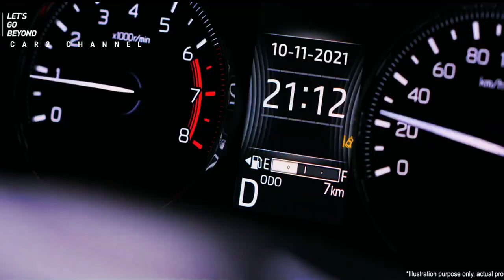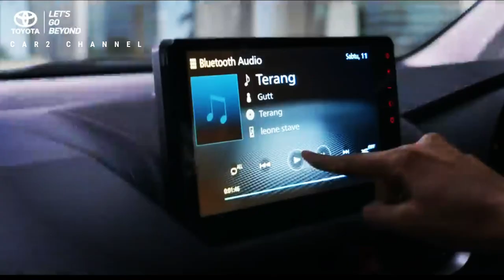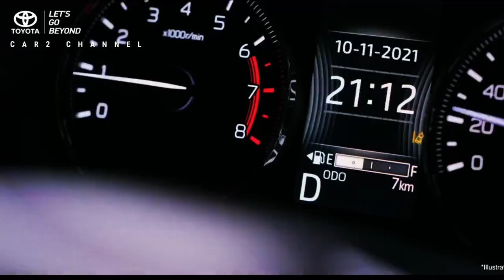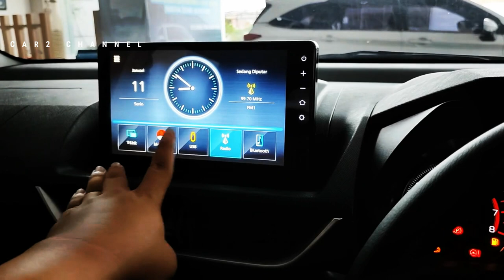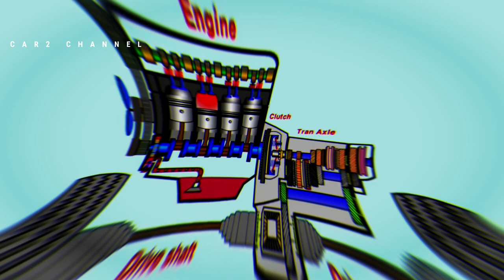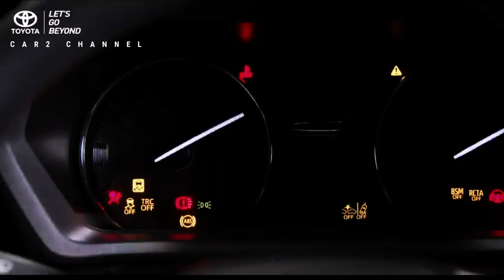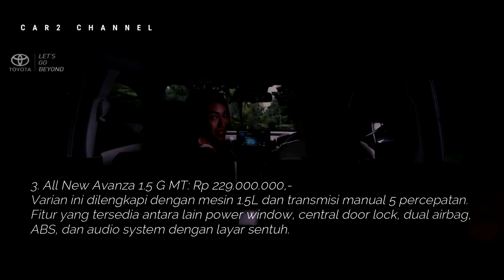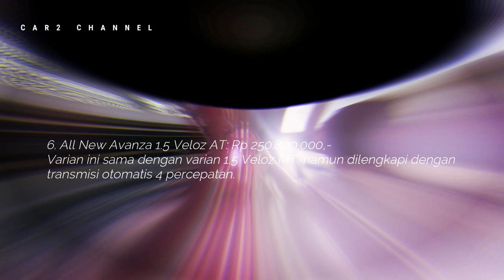Mobil Terbaru Toyota yang Kian Memikat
MPV terlaris Toyota Avanza di Indonesia kembali hadir dengan generasi terbarunya yaitu All New Avanza 2023. Sejak  pertama kali diluncurkan pada tahun 2003 Toyota Avanza  menjadi salah satu mobil yang paling banyak dicari masyarakat Indonesia. ,
 mobil yang tergolong budget car Green car (LCGC) ini sangat cocok untuk keluarga karena harganya yang terjangkau dan fitur yang lengkap. All New Avanza 2023 memiliki desain yang lebih modern dan fitur yang lebih lengkap dibandingkan dengan generasi sebelumnya, dan Toyota Avanza  selalu berusaha  menghadirkan inovasi dan peningkatan pada mobilnya, dan All New Avanza 2023 adalah bukti nyata dari upaya tersebut.

Music source.